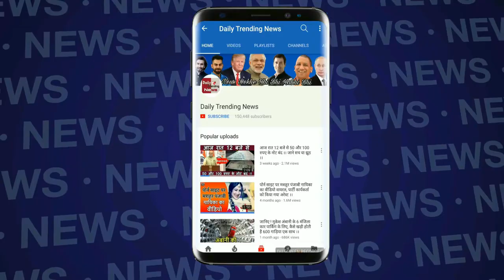IPL 2019 : Virat Kohli की टीम को लगा बड़ा झटका, ये खतरनाक खिलाड़ी हुआ बाहर..?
IPL 2019 Royal Challengers Bangalore Team Cricket Player Marcus Stoinis | Virat Kohli RCB IPL 2019 Cricket Team Captain | Virat Kohli Team Players In RCB Indian Premier League 2019